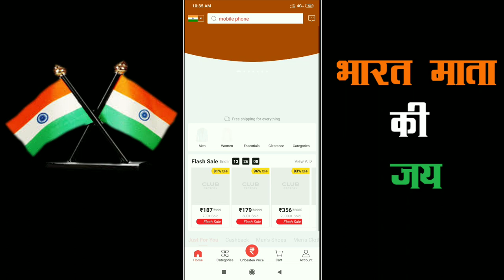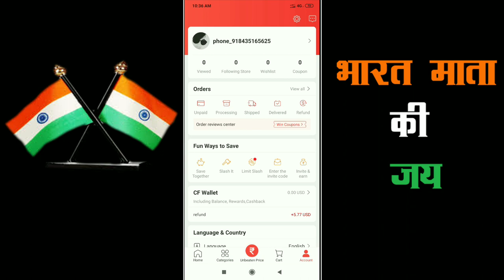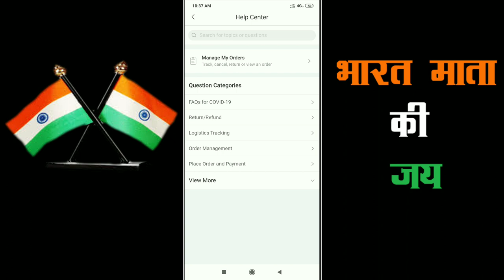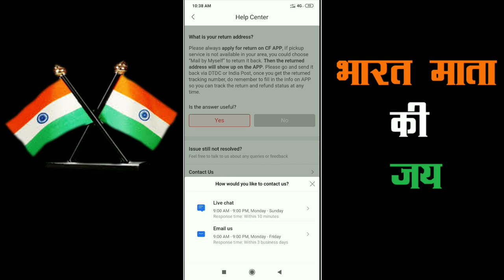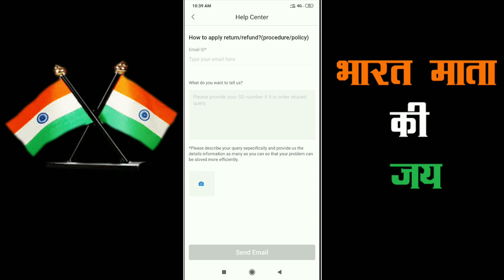Club Factory Customer Care Se Kaise Baat Kare . VID 111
VID 111

Hii Friends
Agar Aap Club Factory Ke Customer Care Se Contact Karna Chahte Hai Ya Customer Care Se Live Chat Ya Fir Email Se
Baat Karna Chahte Hai To Kaise Kare Or Apni Sari Problem Ka Solution Kaise Nikale App Apni Problem Se Related Koi
Bhi Quistion Club Factory Customer Care Se Kar Sakte